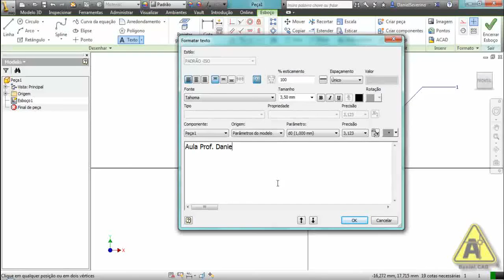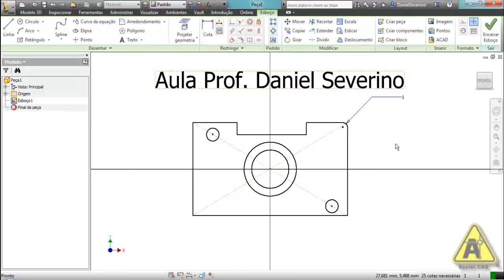Autodesk Inventor - Atalhos de Teclado | Dica 5min